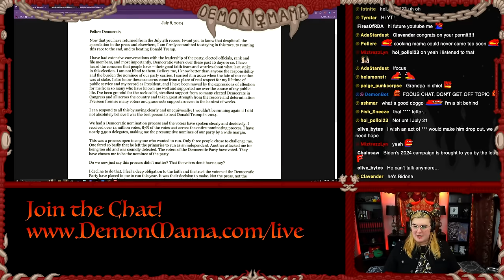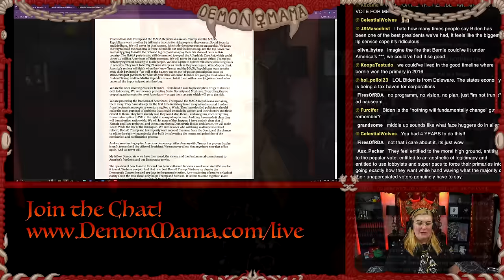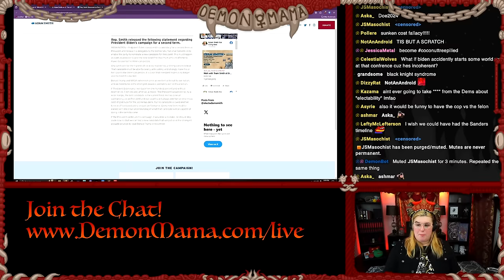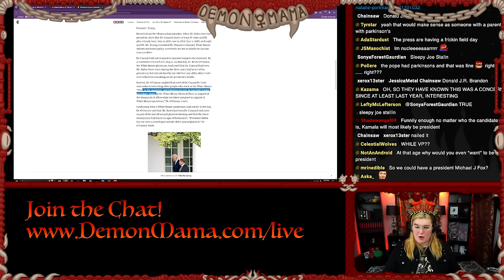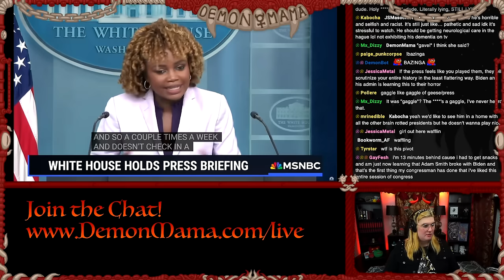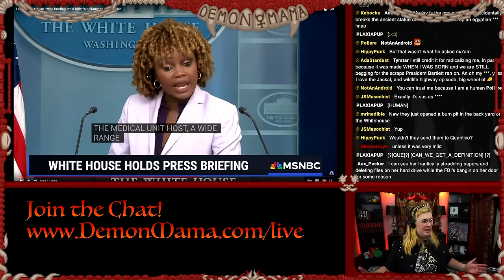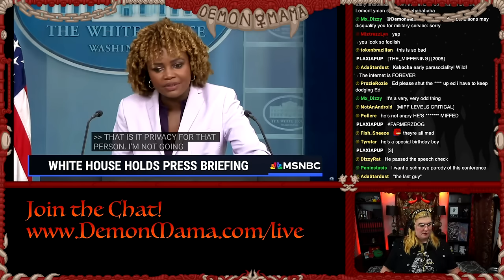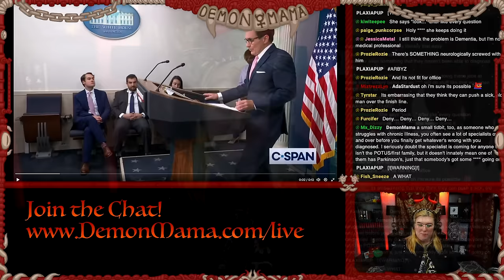Is Joe Biden BECOMING Trump?!